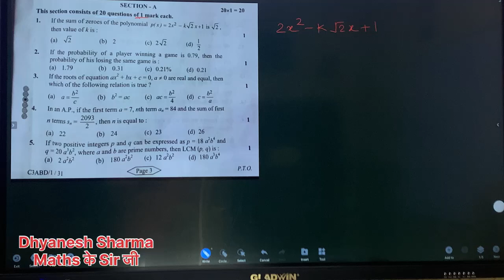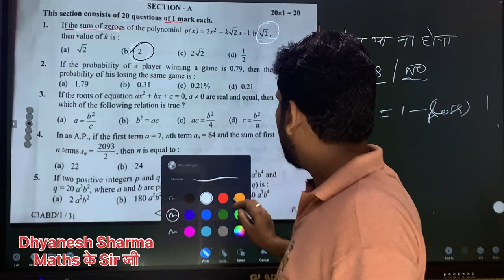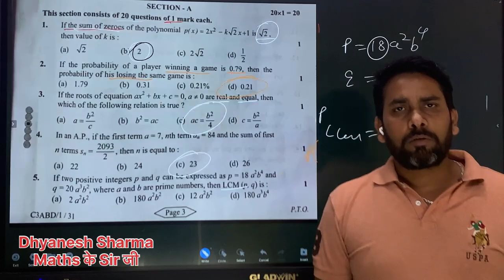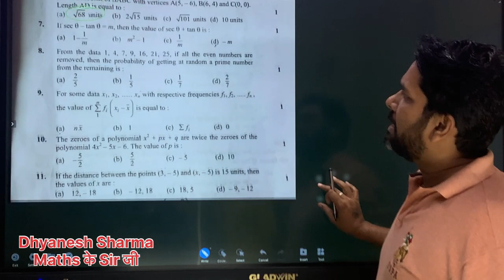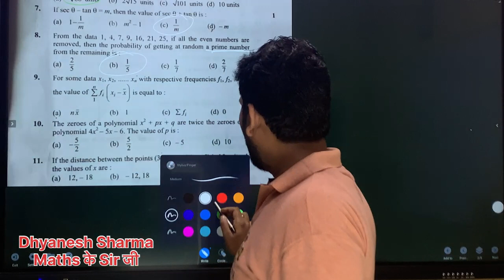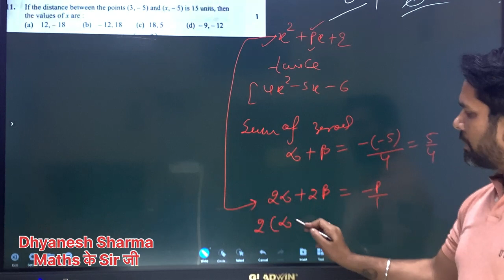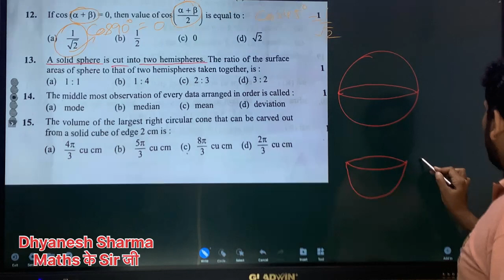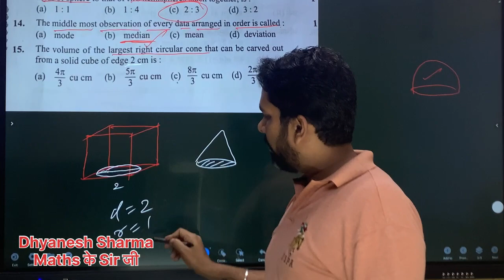Dhyanesh Sharma Maths के Sir जी